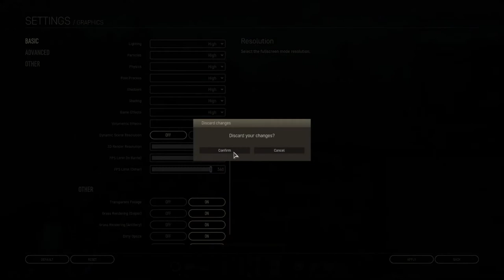Death of a Video Game RIP Armored Warfare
here it is folks the Death of a Game that was once marked as the killer of world of tanks.. oh how the mighty have fallen... you were meant to destroy the Sith Not Join them My.com